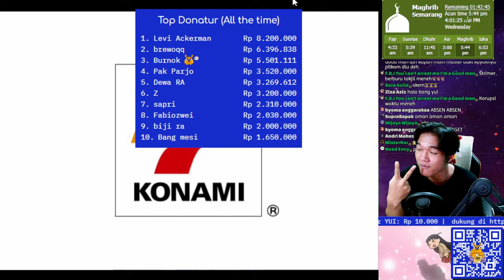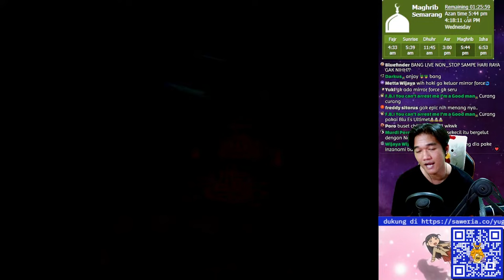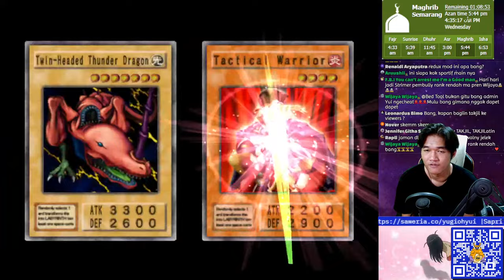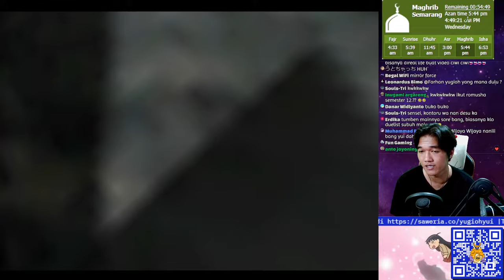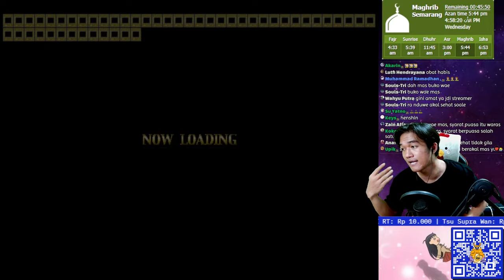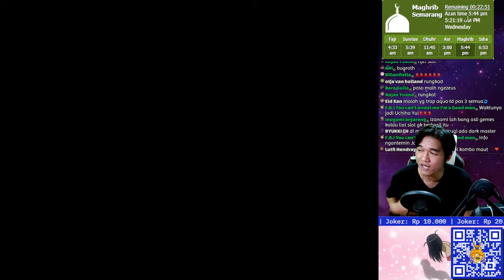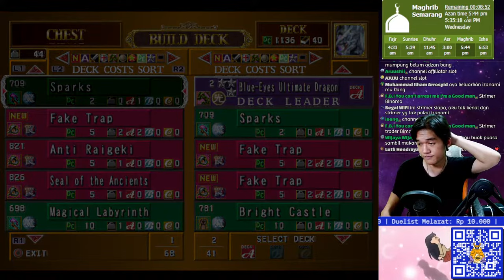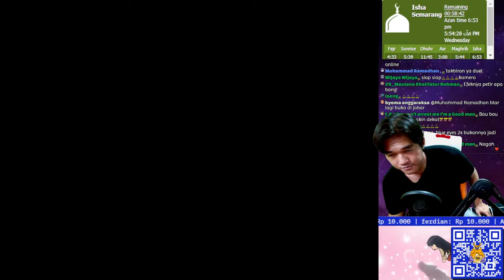🔴Ngabuburit tamatin dengan sportif😇 | Yu-Gi-Oh! Duelists of the Roses (Redux Mod)